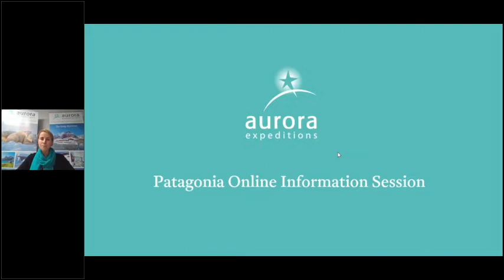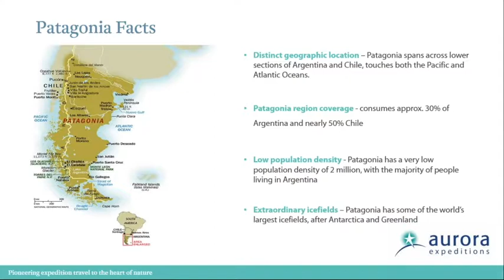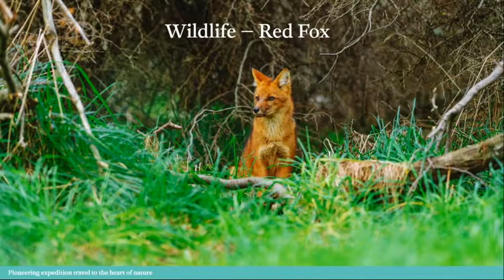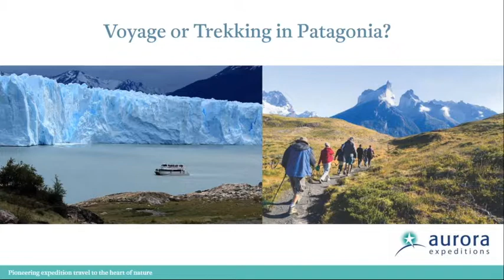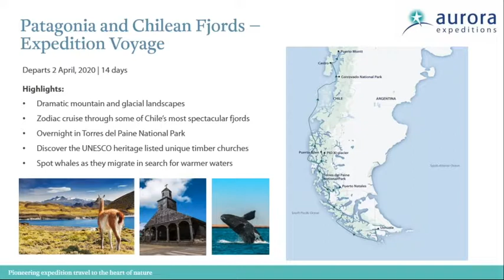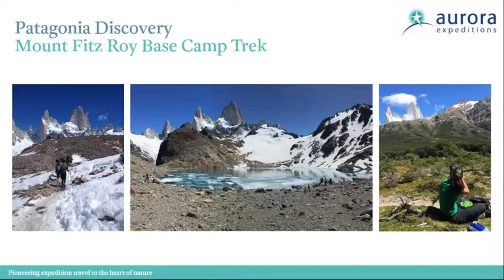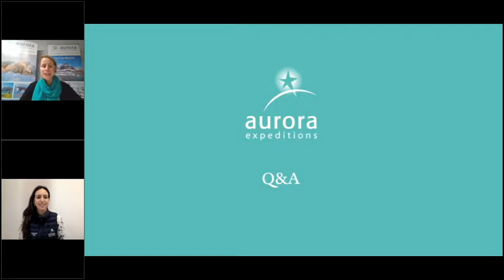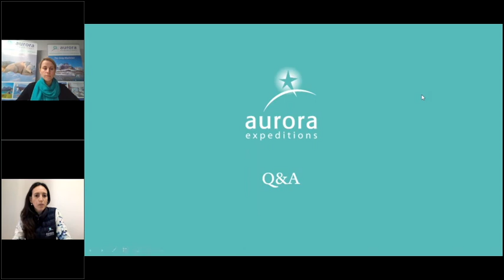Webinar - Unveil the wonders of Patagonia!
Unveil the astonishing landscapes and wildlife of Patagonia! Zodiac-cruise through fjords flanked by glaciers and exploring in Torres del Paine National Park, renowned for its majestic granite towers and jaw-dropping landscapes! Our Patagonia & Chilean Fjords voyage and treks give you ample opportunities to get closer to nature and revel in the dramatic mountains and glacial landscapes.

Watch our Patagonia webinar and be inspired by our special guest speaker and Expedition Leader, Lelia Cataldi, who lives and breathes Patagonia. Lelia will be sharing her passion in guiding travellers through the breathtaking landscapes of Patagonia; educating them about the benefits of expedition cruising and land-based trekking, as well as sharing her extensive knowledge, experience, and stories of astonishing wildlife encounters.